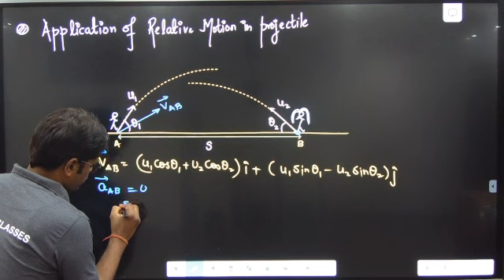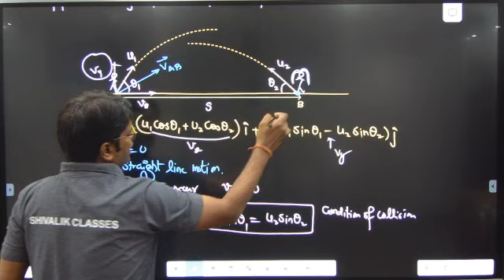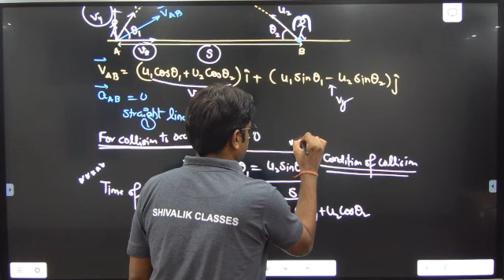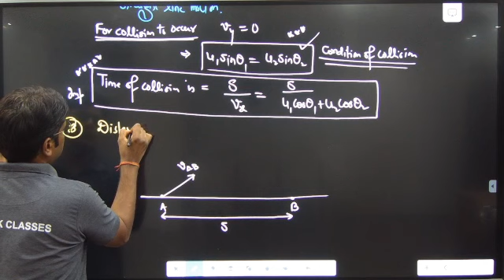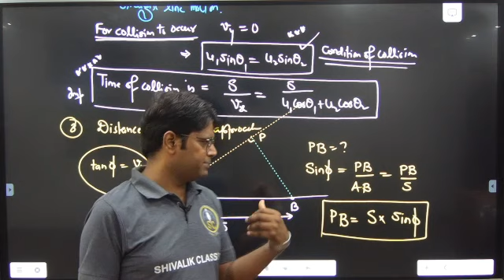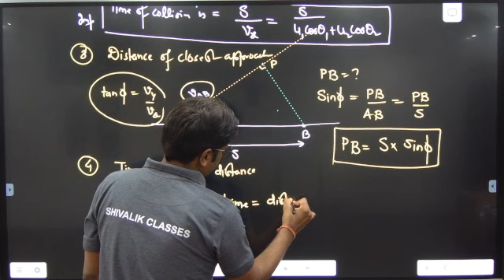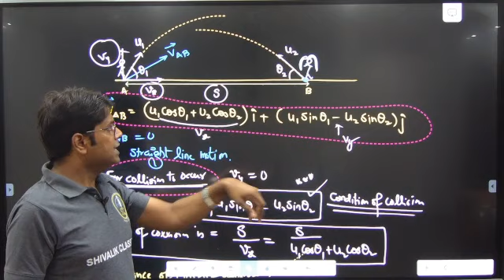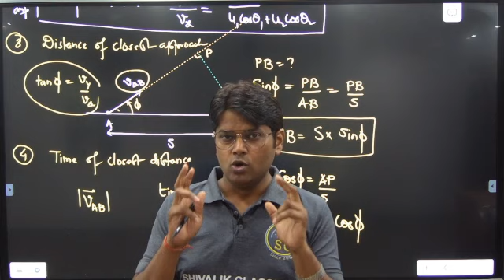PHD in Projectile Motion 02 || Class 11 chap 4 || Numerical Solving || Motion in 2-D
For latest information about SHIVALIK CLASSES

 / @ShivalikClasses JEE & NEET